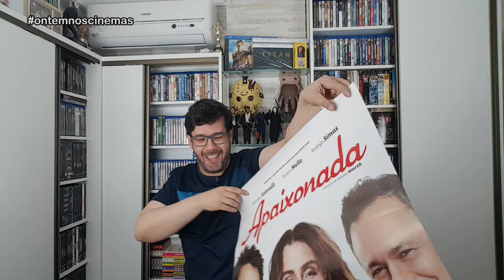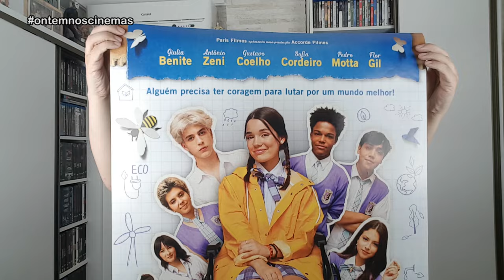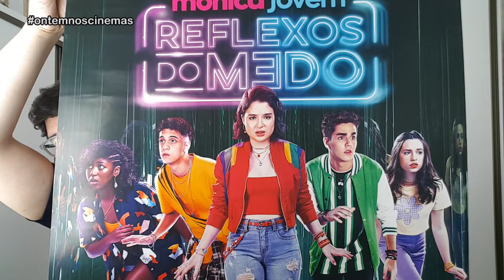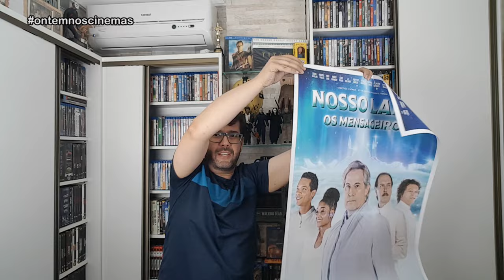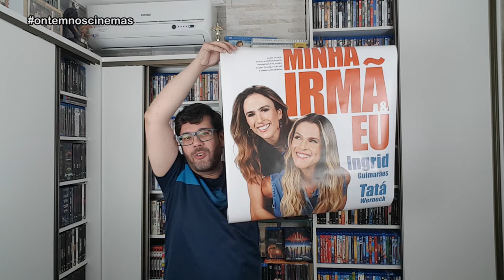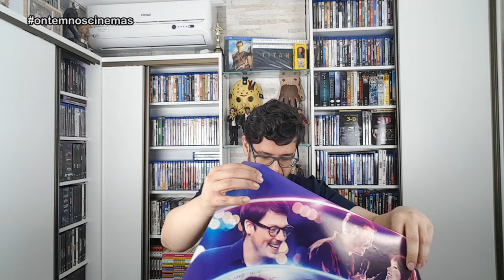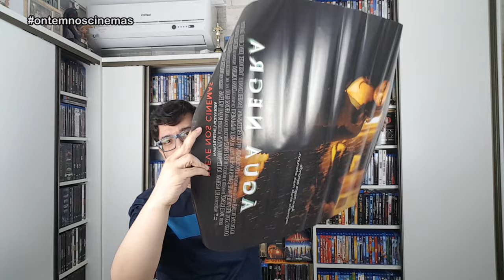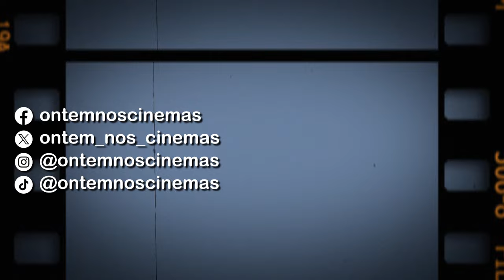UNBOXING | CARTAZES DE CINEMA - Brasil e Hollywood!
Mais um unboxing de cartazes originais de cinema. São filmes nacionais lançados esse ano e alguns de filmes famosos hollywoodianos.

Músicas: Over Time (Vibe Tracks) • Venice Beach (Topher Mohr & Alex Elena) • Positive Fuse (French Fuse) • Waterpark Radio Ad (Freedom Trail Studio) • Just Breathing (NEFFEX) • Flying (Track Tribe) • Commander Impulse (DivKid)